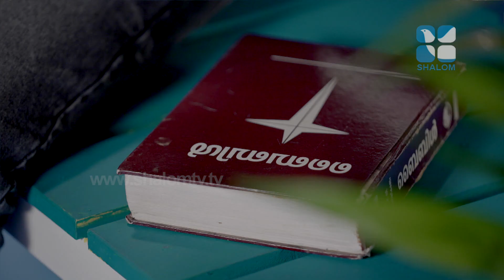VACHANAM THIRUVACHANAM | EPI-01 | വചനം തിരുവചനം | George Joseph | Shalom TV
ഭയം നിങ്ങളെ അലട്ടുന്നുണ്ടോ?
വചനത്തെ സ്നേഹിക്കാൻ. വചനത്തിൽ ജീവിക്കാനും, വചനം തിരുവചനം